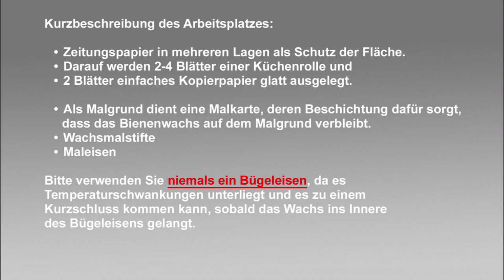Encaustic -- Workshop, Folge 1/6: Grundtechniken ... mit Ulrike Kröll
Lernen Sie das Malen mit heißem pigmentierten Bienenwachs mittels eines Maleisens kennen und lassen Sie sich Schritt für Schritt immer weiter auf diese wunderschöne und schon über 3000 Jahre alte Technik ein.
Ich erkläre Ihnen die Grundtechniken sehr genau und anschaulich und ich wünsche Ihnen viel Freude beim Malen.

Mit freundlichen Grüßen, Ulrike Kröll